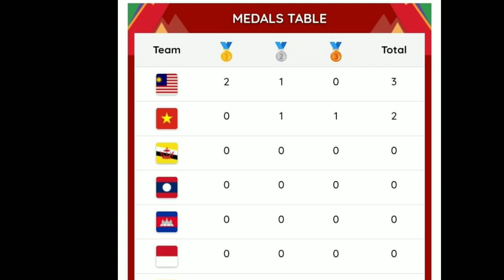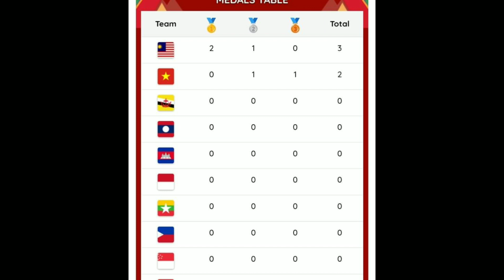🔴 UPDATE PEROLEHAN MEDALI MALAYSIA DI PUNCAK SEA GAMES 2021 VIETNAM